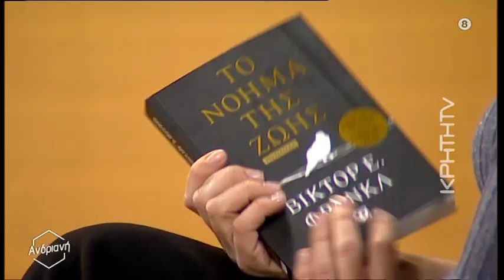Νέα χρονιά, νέοι στόχοι! Τι θα μας ωθήσει μπροστά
Η Ανδριανή συναντά και την Μαρία Κανδεράκη, συστημική θεραπεύτρια και «βγάζουν» το πλάνο για τη νέα χρονιά που μόλις ξεκίνησε. Νέα χρονιά ίσον νέοι στόχοι; Τι μας κρατά πίσω και τι μπορεί να μας ωθήσει μπροστά για να προχωρήσουμε ουσιαστικά τη ζωή μας, να εξελιχθούμε, να κυνηγήσουμε ότι πάντα ονειρευόμασταν;